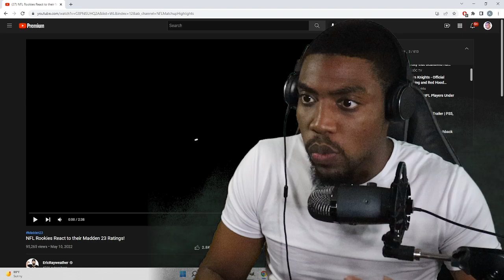Derek Stingley vs Justyn Ross & Tee Higgins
VOTD 5/12
"Every branch in me that beareth not fruit he taketh away: and every branch that beareth fruit, he purgeth it, that it that it may bring forth more fruit"